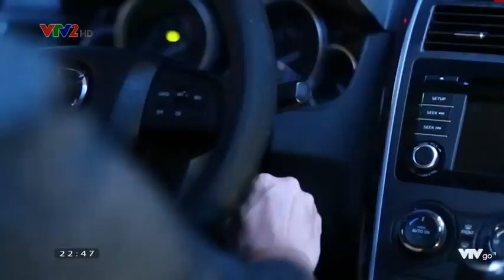VTV2 || HÌNH HIỆU MỞ ĐẦU CHUYỆN ẤY LÀ CHUYỆN NHỎ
- VTVGo. 04/08/16